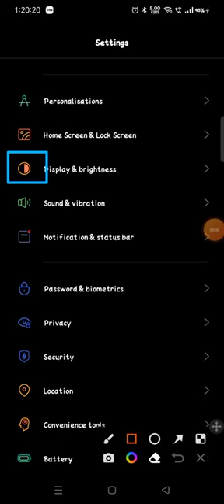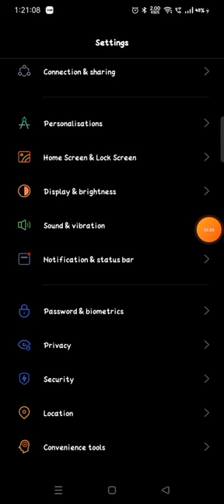how to enable auto brightness in Realme Narzo 50 me kaise on kare